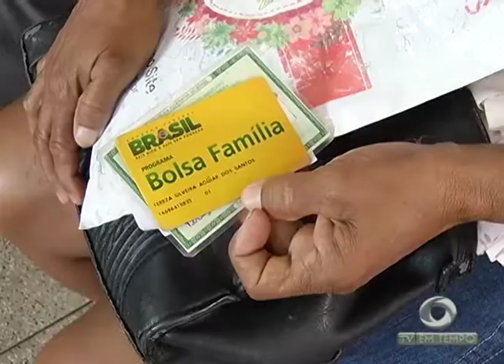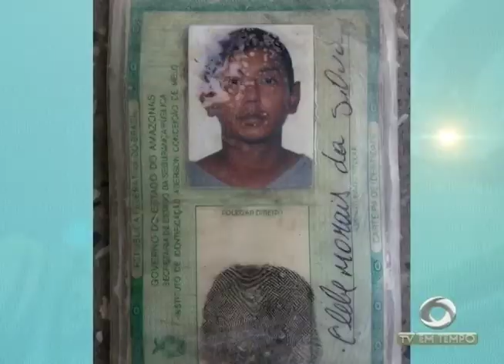Polícia prende envolvidos em assalto a agência bancária de Novo Airão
01º BLOCO JORNAL 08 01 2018 - Polícia prende envolvidos em assalto a agência bancária de Novo Airão